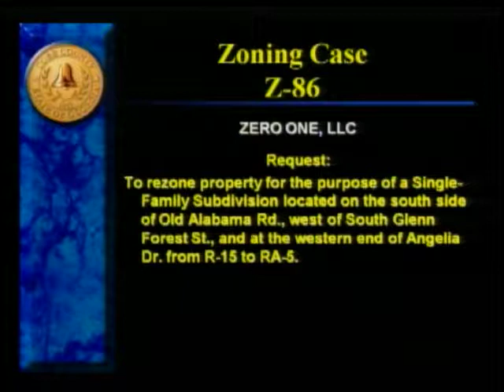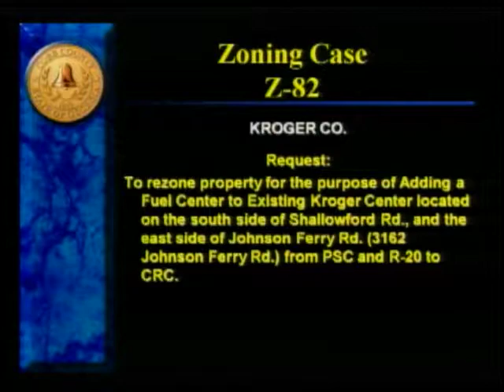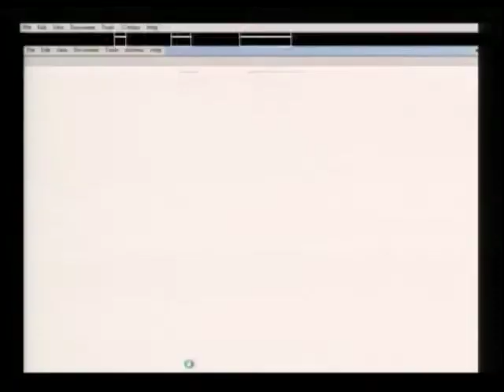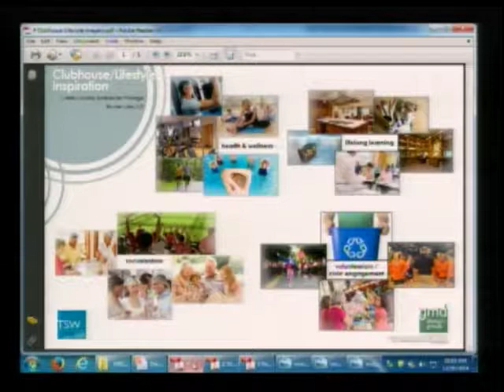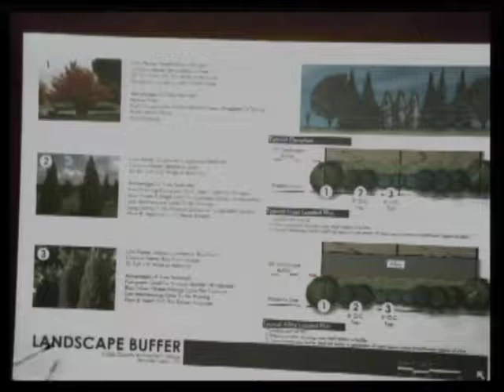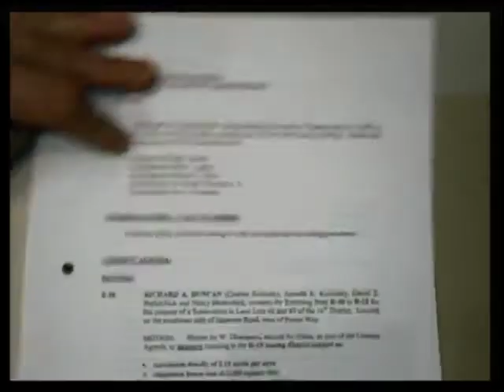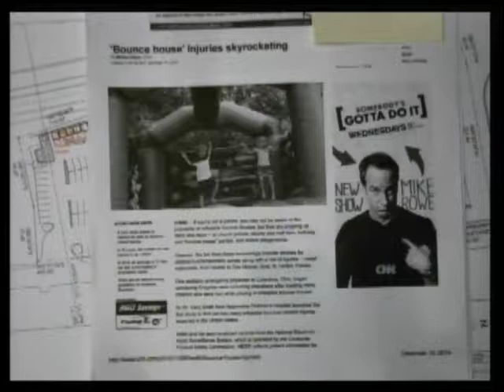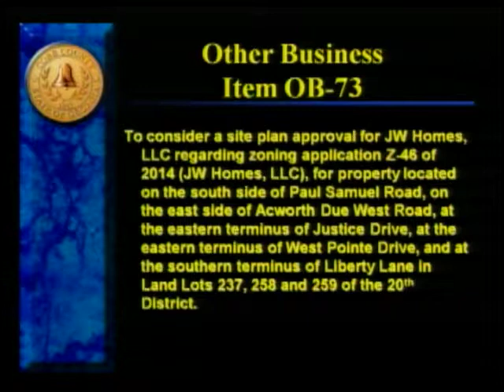Board of Commissioners Zoning - 12/16/14